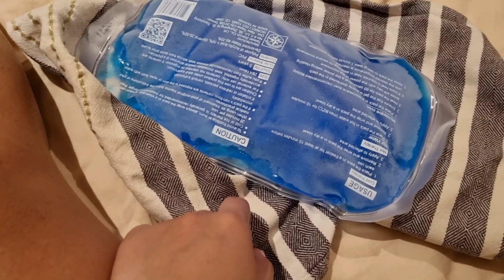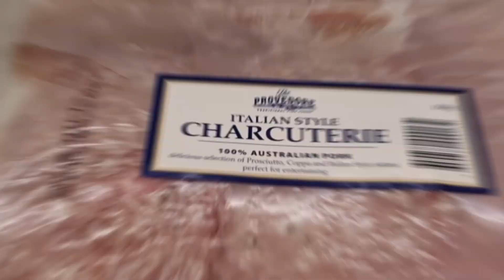How is Work, Life, Adulting ❤ | Buhay Australia Weekly Vlog | Student Visa | Millennial Girlfriend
Another weekly vlog! Here are some things I usually do living here in Australia. Sobrang busy sa work kaya eto mga ganap natin to pamper myself! Got my lashes and nails done. My student visa finally paid of! May offer sakin na role na pwede ako mag apply for permanent residency eventually. Exciting!! I will also show you how I clean my oven with easy off cleaner! It's very effective you just have to handle with caution.

Hi, my name is Ella! I'm a Filipino currently based in Sydney. I post beginner friendly recipes (especially air fryer recipes), living in Australia and some home tips!

Start microinvesting in Australia! I am micro-investing with Raiz. If you join using this link, we will both get $5 when you use my invite code

You can also support my Redbubble page for awesome gift ideas!

This means that I make commission on sales you make through my links. This is at no extra cost to you, but a way of supporting me and my channel!